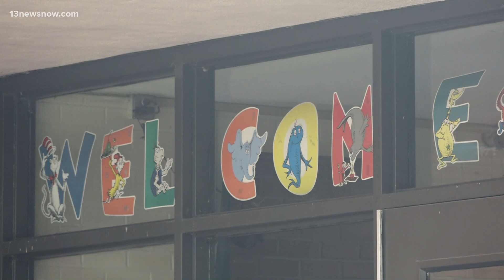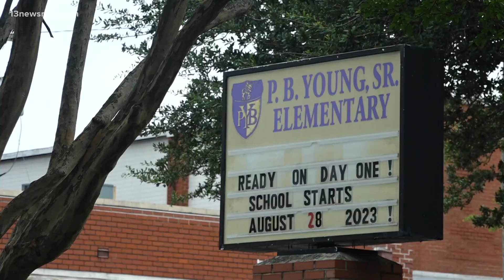Effort to welcome students back to school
A Norfolk native is putting out a call to action to men in the community. As students get ready for the first day of school, he hopes to welcome the children back in a special way. Eugene Daniel shares the story.